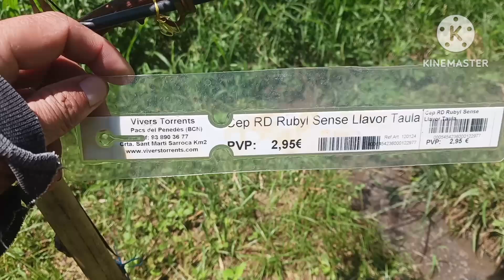Imported grapes vareity from Spain- RD Rubyl